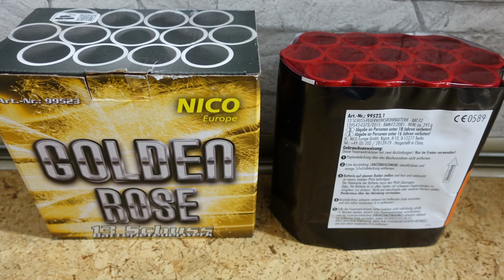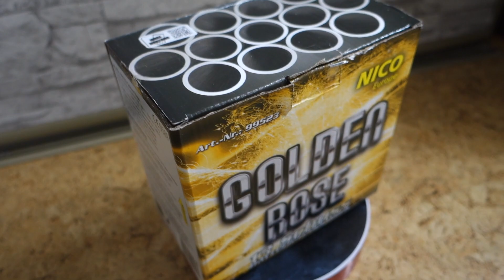Nico 2018 (Golden Rose Batterie) Neuheit 11€ Röder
Nico Golden Rose 13Schuss Batterie für 11€ Röderfeuerwerk Neuheit